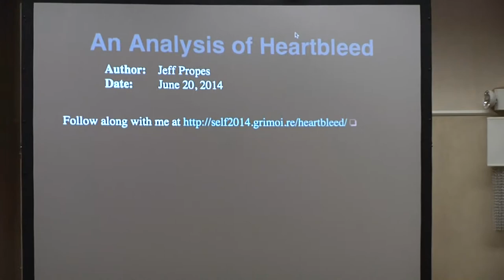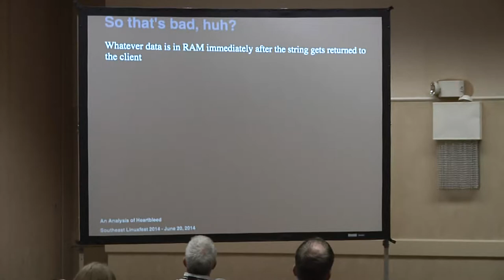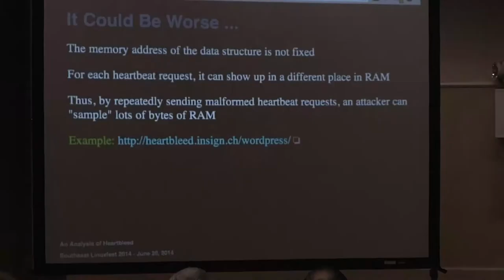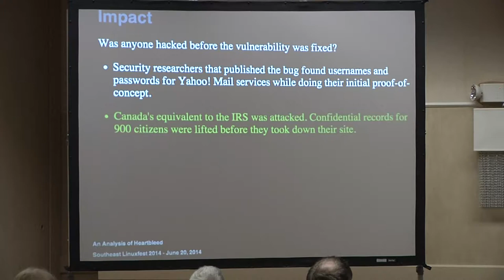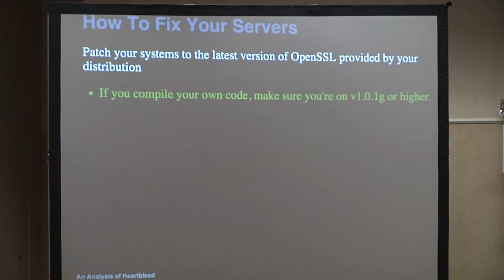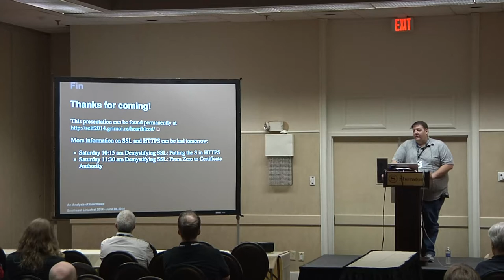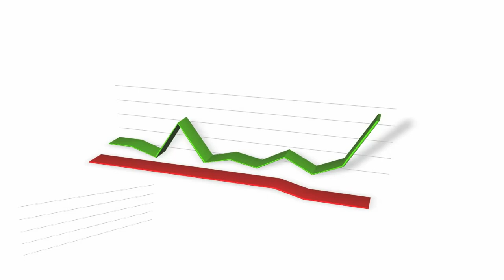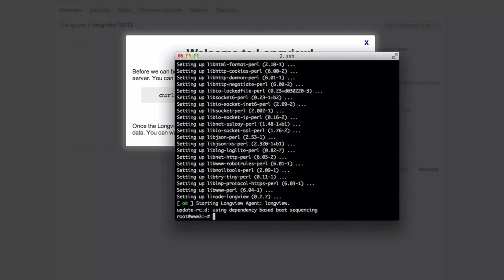2014 SouthEast LinuxFest - Jeff Propes - An Analysis of Heartbleed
2014 SouthEast LinuxFest
Jeff Propes
An Analysis of Heartbleed